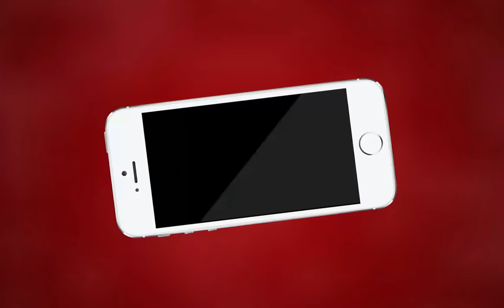AJMER NEWS | यूरोलॉजिस्ट डॉक्टर रोहित अजमेरा की बदतमीज़ी फिर आई सामने | MTTV INDIA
यूरोलॉजिस्ट डॉक्टर रोहित अजमेरा की बदतमीज़ी फिर आई सामने
रोहित अजमेरा ने की 75 वर्षीय बुजुर्ग के साथ बदतमीजी
अस्पताल से इस तरह की खबरें पहले भी आ चुकी है सामने
फिर भी प्रशासन ने आज तक नहीं की कोई कार्रवाई
अजमेरा से पेशेंट ने जब सवाल पूछा तो दिया डॉक्टर ने थमाया डिस्चार्ज टिकट